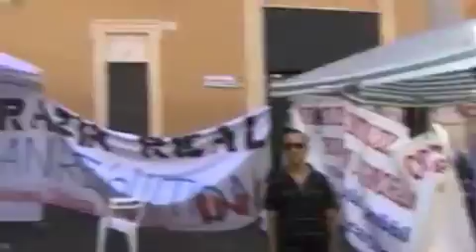Berlusconi&Bossi: Non ce ne vogliamo annà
difendeteci